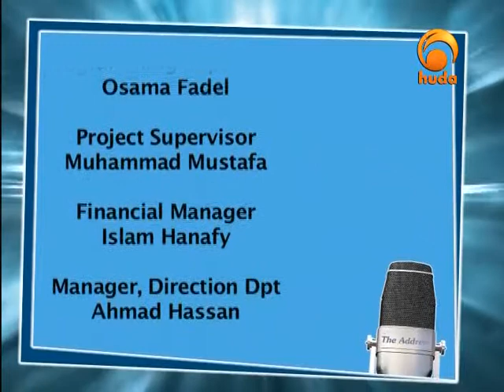Stories of the Prophets 17: Prophet Musa in Egypt & the Pharaoh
"Stories of the Prophets" is a series of lectures presented by Sh. Shady Soliman giving a quick glimpse about the lives of the Prophets peace be upon them